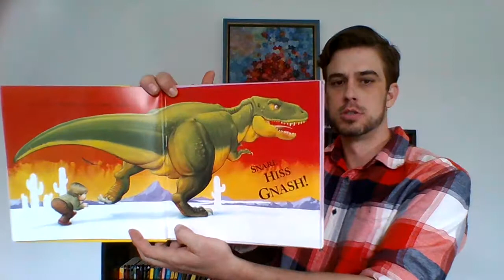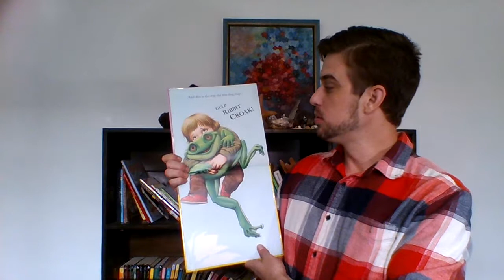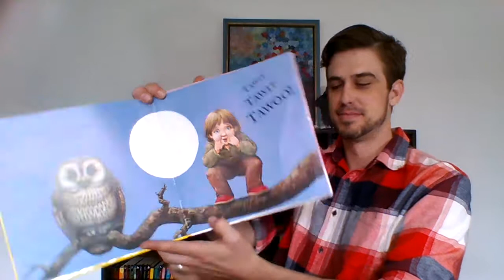This Is The Way by Charles Fuge | Children's Books Read Aloud by Uncle Bear!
This Is The Way by Charles Fuge is a really awesome, well illustrated children's book that takes a big look at cool animals with each picture while learning enunciation!

Also, if you liked this book, or if you would like to read along with Uncle Bear, make sure to COMMENT and SUBSCRIBE and hit the THUMBS UP for more books!

                                    **Copyright information**
The material shown in this video is owned by the book author, illustrator and publisher. Narrating this title is meant to promote high-quality titles, and aforementioned owners, while serving as an educational resource, to not only early learning needs of children, but as a way to be as inclusive as possible to the impaired or blind. Reading this children's book was done under the protection of 17 U.S.C. § 107, United States Copyright Law.

Yup...I narrate audiobooks for a living at Audible!